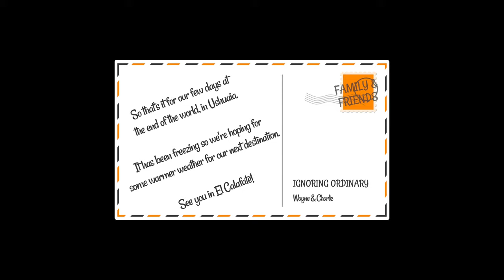Beagle Channel Boat Trip ⛴️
Ah you’re back 👋

This episode we’re still in Ushuaia, in Argentina 🇦🇷. And we’re still visiting things at the end of the world.

We see Sea Lion Island (also known as Isla de Los Lobos), the lighthouse at the end of the world (also known as Faro Les Eclaireurs), Isla Bridges (which is the one with the panoramic views back to Ushuaia) and finally Bird Island (also known as Isla de Los Pájaros, or the one where it was too cold to go outside) on a boat trip along the Beagle Channel (it’s defs channel, we’ve checked, more than once!). Extra points if you can hear the Sea Lions roaring over the wind.
In case you’re interested, we did the boat trip with Rambo Sur, who we would recommend, they have a cabin by the port in Ushuaia.
Oh, and we never made it to the Irish Bar!

Actually, why not just do all three then you defs won't miss anything :)

We use Epidemic Sounds for our music, you can get a free 60 day trial by using our
This episode we used (and can’t get out of our heads because we love it!)
- I Wanna Get High on You by ELWIN